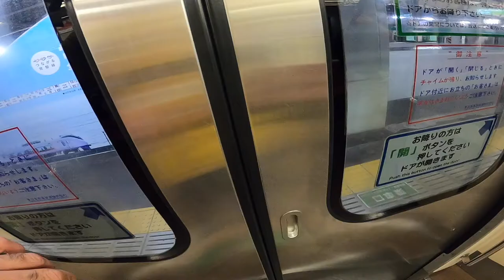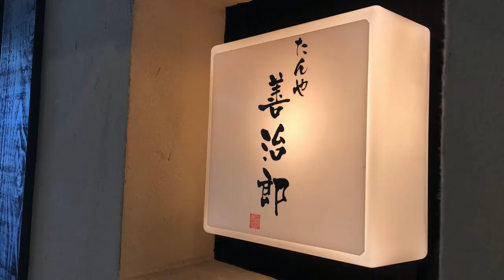4travelが選ぶ仙台NO1牛タン屋「たんや善次郎」で牛タンを食べて来た。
○zhiyun crane m2／ジンバル
○Manfrotto／ミニ三脚